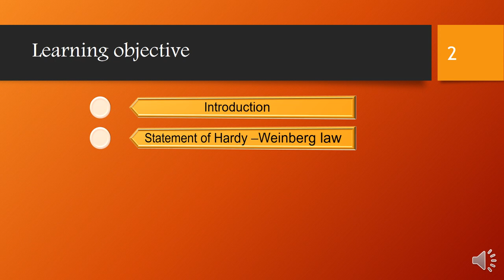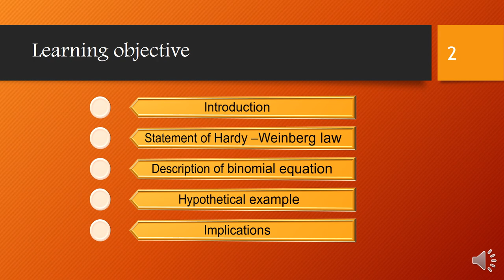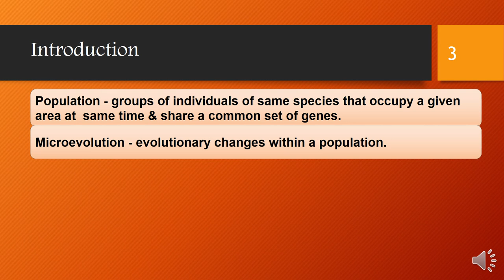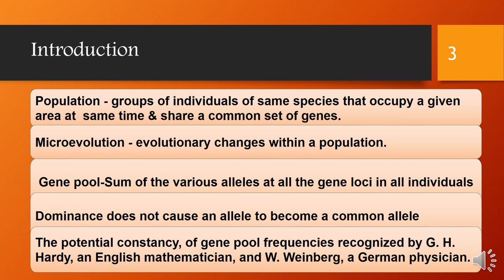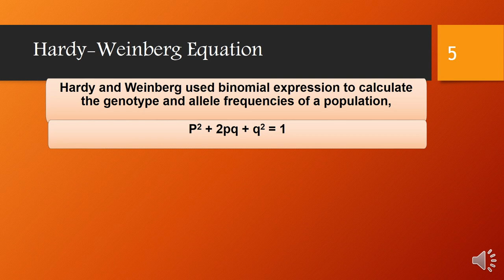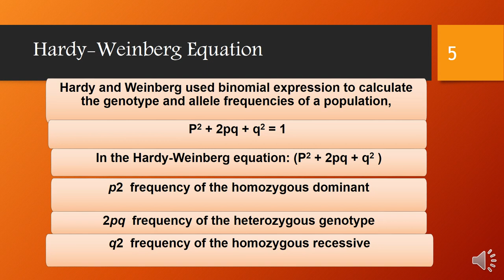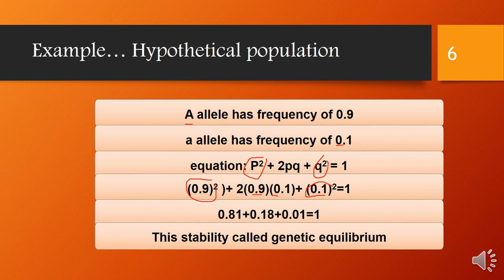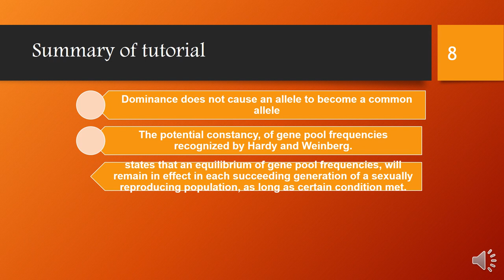XII Zoology Ch# Lecture#(Hardy and Weiberg Law) By Muhammad Moosa Abro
Class: XII
Subject: Zoology
Chapter No:
Lecture No:
Topic: Hardy and Weiberg Law
By: Mr. Muhammad Moosa Abro Lecturer in zoology at Government College Hyderabad Sindh.
Sindh